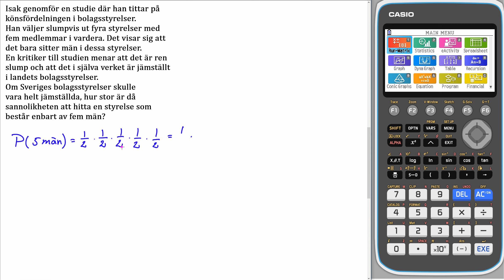Matematik 5000+ 1abc Uppgift 4230 a för reviderad ämnesplan 2021